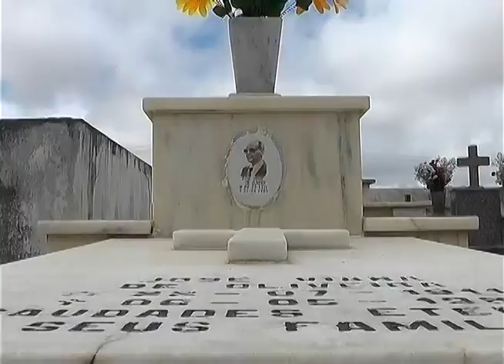Matéria sobre o Dia de Finados exibida no dia 03 de outubro de 2014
Imagens- Jackson
Estagiário- Joabson Silva
Jornalista responsável: Lu Macário
Entrevistados:
Antônio César da Silva
Maria das Glórias
Maria do Carmo
Renato Magalhães- diretor do cemitério